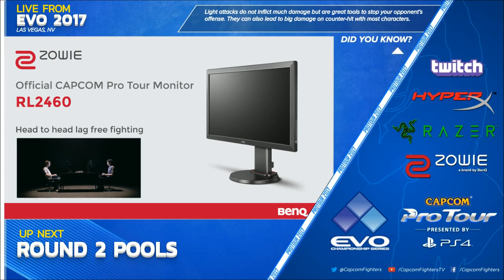SFV: EVO 2017 - Day 2 - Top 512 Part 3 - CPT2017